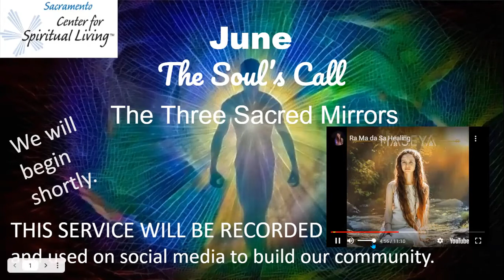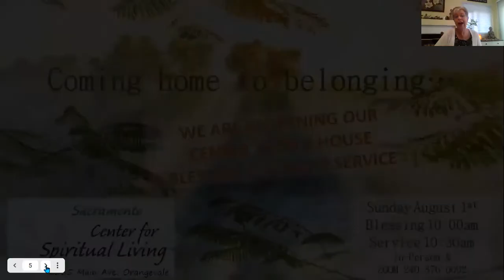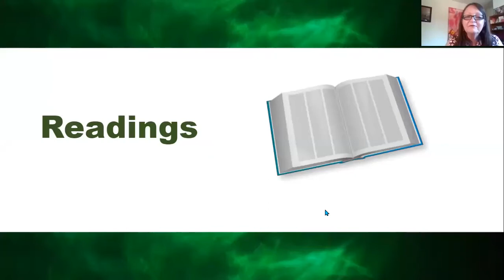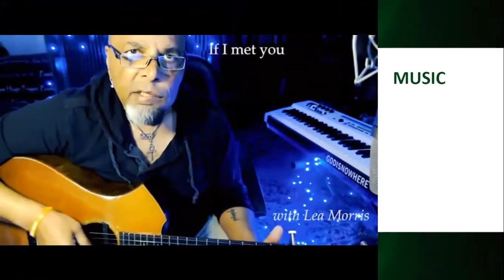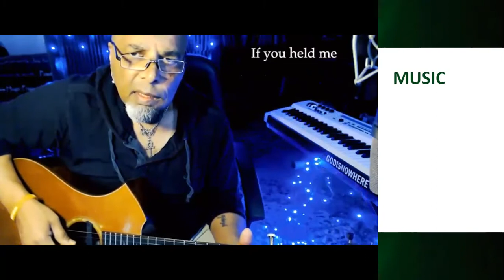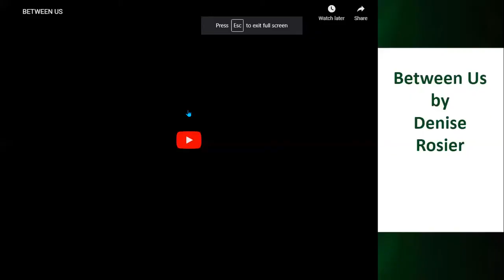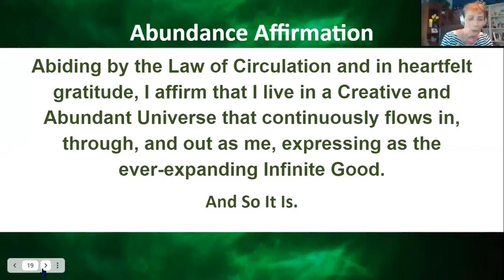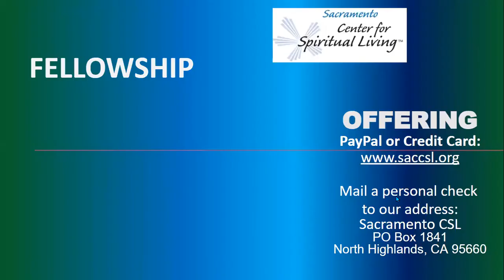Sacramento Center for Spiritual Living - June 27, 2021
Sacred Sunday Service
Mitch Austin, RScP
Guest Speaker